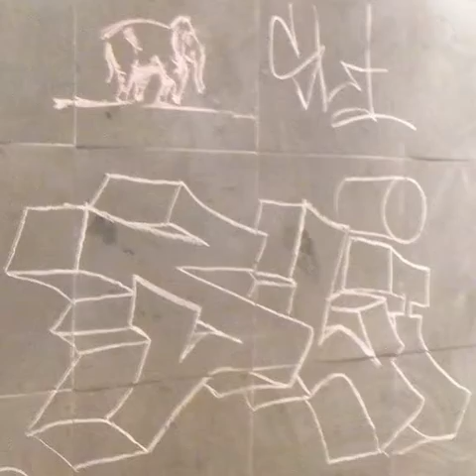2014 07 30 16h48m47